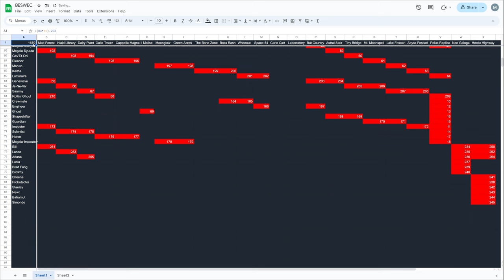Vampire Survivors BESWEC 168: Spread Gun is Strong No Matter the Game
We got some more Vampire Survivors Operation Guns gameplay in the BESWEC 168.  New character Ariana will be using some more vampire survivors guns to take out new stage hectic highway and Dairy Plant - the latter without evolving, the former with Curse on.  Spread gun is strong no matter the game it's in, Contra or vampires survivor.

00:00 Hyper Hurry Inverse Hectic Highway with Ariana
14:46 Hyper Hurry Inverse Dairy Plant with Ariana - Vampire Survivors Spread Gun Solo, No Evolution
35:32 BESWEC Check-off.  255 Down, 1677 to Go
35:54 Outro Thumbnail

Second wave challenge is hyper-hurry-inverse with a single weapon on two stages with a character.

Like or dislike for more VS gameplay.  Comment on anything you want to see in the let's play.  Thank you everyone who supports me, you aren’t vampires.

Want to start the VS BESWEC challenge from the beginning?  Plenty of other videos for Vampire Survivors new dlc Operation Guns in there as well Here’s the playlist of Beating Every Stage With Every Character challenge